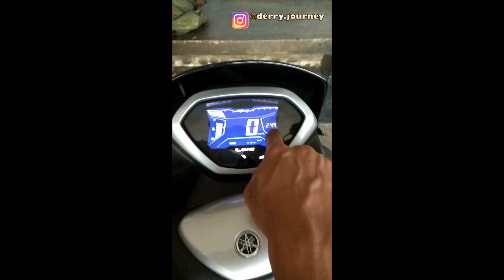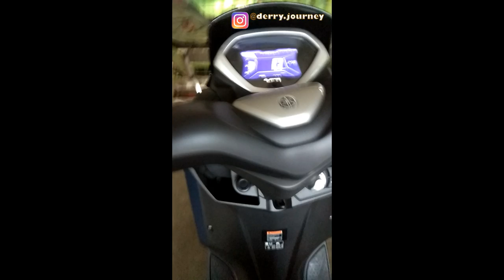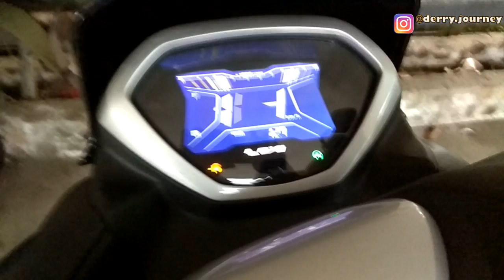VLOG SINGKAT MENGENAL KELEBIHAN FITUR YAMAHA LEXI 125CC VVA BLUECORE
baca juga ulasannya di jbkderry.com dengan memasukkan kata kunci "yamaha lexi" di menu pencari.